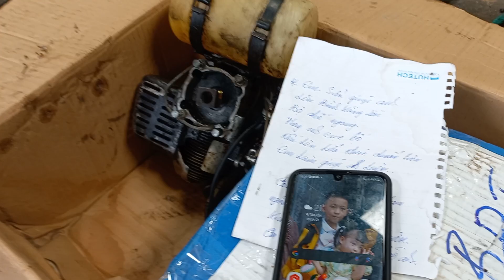hiếu Nguyễn 1975 nên xem video này